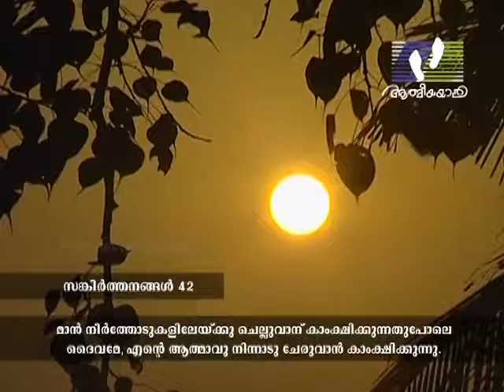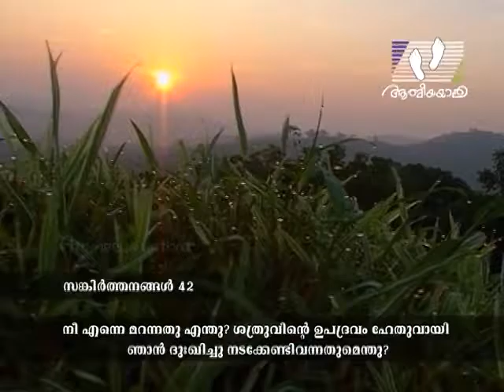ONNAYI │Episode 48 │Athmeeyayathra TV